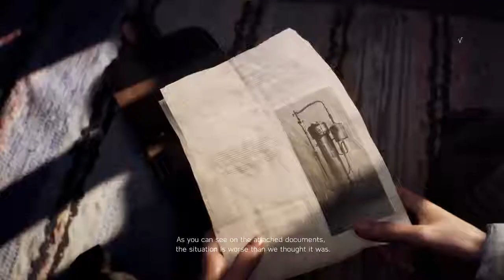Battlefield V Nordlys Deliver Satchel To Dead Drop Hardcore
Battlefield V Nordlys Deliver Satchel To Dead Drop